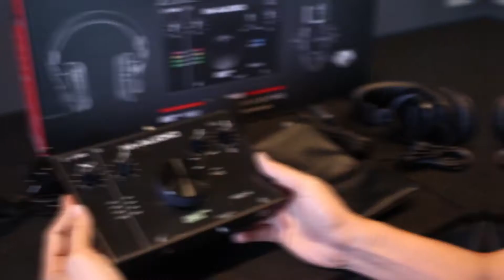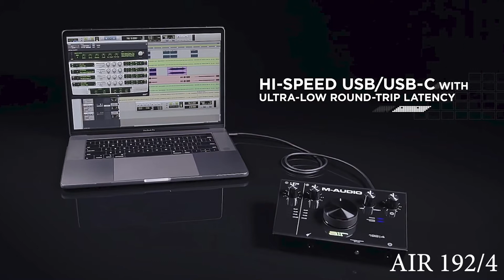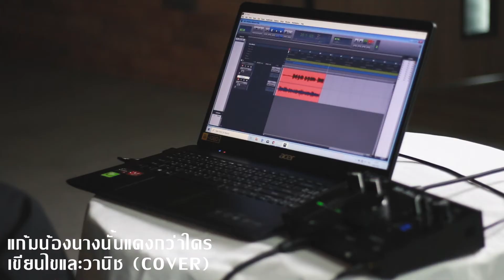รีวิวชุดอัดเสียง ออดิโออินเตอร์เฟส + ไมคอนเดนเซอร์ + หูฟัง M-Audio 192/4 Vocal Studio Pro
ชุดบันทึกเสียงครบชุด M-Audio รุ่นใหม่ล่าสุด !!!  AIR 192 / 4 Vocal Studio Pro

ชุดบันทึกเสียง...ราคาสบายกระเป๋า !!! ที่มาพร้อมอุปกรณ์ครบชุด !!! จาก M-AUDIO ผู้ผลิตอุปกรณ์บันทึกเสียงชั้นนำที่ได้รับความนิยมจากคนทำเพลงมืออาชีพ
ราคาโปรโมชั่นทั้งชุด เพียง 7,200 บาท * (จากราคาปกติ 9,000 บาท)

งานบันทึกเสียงไม่ว่าจะเป็น การทำเพลง บันทึกเสียงร้อง เสียงดนตรี พากย์เสียง จะเป็นเรื่องง่ายๆ ด้วยชุดบันทึกเสียง รุ่นใหม่ล่าสุด M-AUDIO AIR 192 / 4 Vocal Studio Pro  ที่มาพร้อมกับ Audio Interface รุ่นใหม่ล่าสุด AIR 192 / 4 ที่มีประสิทธิภาพสูง ด้วยความละเอียดสูงถึง 24-bit/192kHz ทำให้ผลงานที่ออกมามีคุณภาพสูง และใช้งานง่าย...เพียงต่อออดิโออินเตอร์เฟส M-AUDIO AIR 192 / 4 เข้ากับ คอมพิวเตอร์ แล้วต่อไมโครโฟน และเสียบหูฟัง ที่ตัวเครื่อง ก็สามารถเริ่มงานบันทึกเสียงของคุณได้ทันที
ภายในชุดM-AUDIO AIR 192 / 4   Vocal Studio Pro ประกอบด้วย

- ออดิโอ อินเตอร์เฟส M-Audio รุ่นใหม่ล่าสุด  AIR 192 / 4
ออดิโออินเตอร์เฟส 2 In/ 2 Out มีช่องต่อไมค์โครโฟนแบบ XLR 1 ช่อง และช่องต่อเครื่องดนตรี 1 ช่อง คุณภาพเสียงแบบมืออาชีพ ด้วยความละเอียดสูงถึง 24-bit/192kHz เชื่อมต่อคอมพิวเตอร์ได้ทั้งสาย USB และ USB-C พร้อมปรีแอมป์ใหม่ Crystal™ Preamp ที่ให้เนื้อเสียงหนาและคมชัด  ตัวเครื่องของ M-Audio "AIR" ทำด้วยโลหะอย่างดี พร้อมออกแบบเป็น Table-Top ทำให้มองเห็นสถานะการทำงาน และปรับค่าต่างๆ ได้ง่ายกว่าออดิโออินเตอร์เฟสระดับนี้ทั่วไป

- ไมโครโฟนคอนเดนเซอร์ M-Audio รุ่น Nova (Black Edition)
ไมคอนเดนเซอร์แบบ cardioid polar patternที่ให้เสียงครบถ้วน ถูกต้องทุกย่านความถี่ พร้อมสายไมค์แบบ XLR , Wind Screen และ Shock Mount

- หูฟังสตูดิโอ M-Audio รุ่น HDH40 ที่ให้รายละเอียดเสียงที่ชัดเจน ถูกต้อง เหมือนสตูดิโอมอนิเตอร์
M-AIDIO "AIR" ยังจัดเต็มด้วยซอฟท์แวร์ลิขสิทธิ์ยอดนิยมอย่าง Aberton Live Lite และ Protools First , ปลั๊กอินแอมป์และเอฟเฟกต์กีตาร์ของ Eleven Lite รวมไปถึง

- ซอฟท์แวร์ซินธ์และเอฟเฟกต์อื่นๆ ครบเครื่อง สำหรับการอัดเสียงด้วยกีตาร์ ไมโครโฟน และคีย์บอร์ดใบ้
M-AUDIO AIR 192 / 4   Vocal Studio Pro  “THE HEART OF YOUR STUDIO”

สอบถามรายละเอียด และซื้อผลิตภัณฑ์บันทึกเสียง M-AUDIO ได้ที่
ธีระมิวสิค ปิ่นเกล้า โทร. 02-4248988